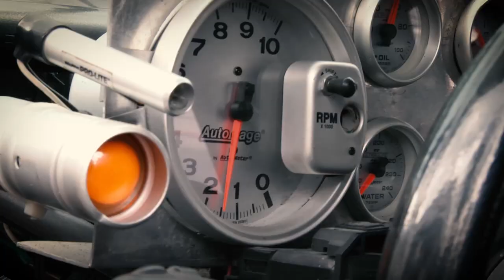Un reto con máxima velocidad | TC200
Con el proyecto VTH (Vehículos de Tracción Humana) la competencia TC2000 llegó al Poli para retar a nuestros estudiantes de Ingeniería en la construcción de un vehículo de este tipo, el cual además  deberá competir en grandes pistas.